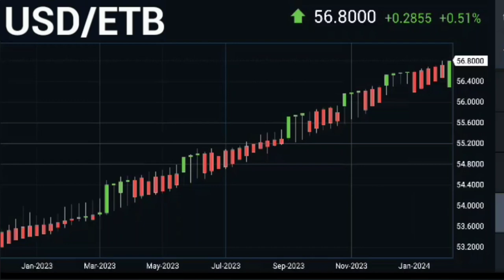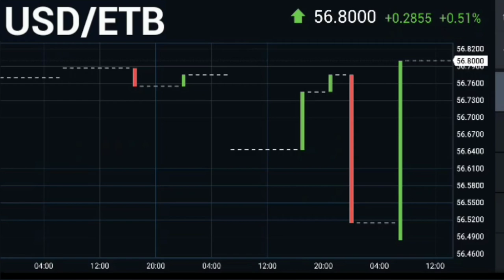Rate USD to ETB / 1 United States Dollar equals 56.80 Ethiopian Birr የአሜሪካ ዶላር ከኢትዮጵያ ብር ጋር እኩል ነው።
USD / ETB